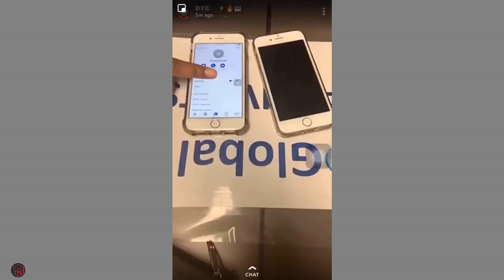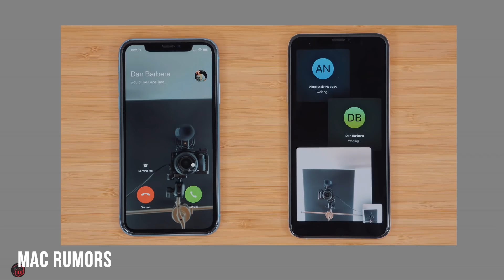iPhone-ன தூக்கி போடுங்க